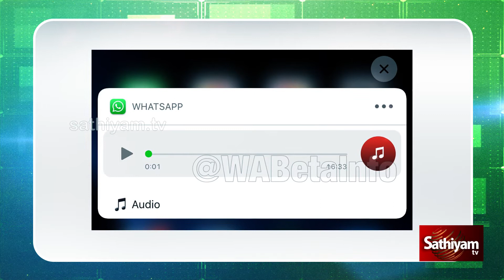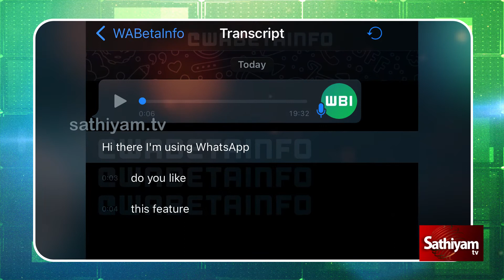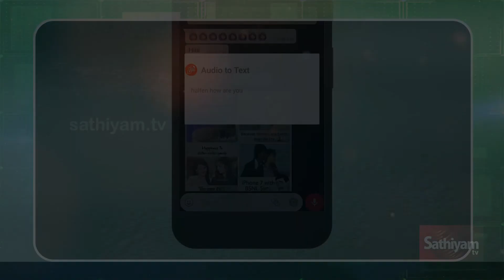இனி WhatsApp ஆடியோ மெசேஜ்களை கேட்காமலே புரிந்துகொள்ளலாம், எப்படி தெரியுமா?|sathiyam digital